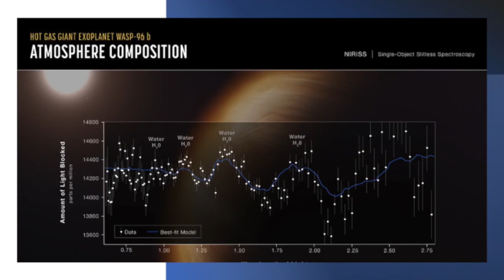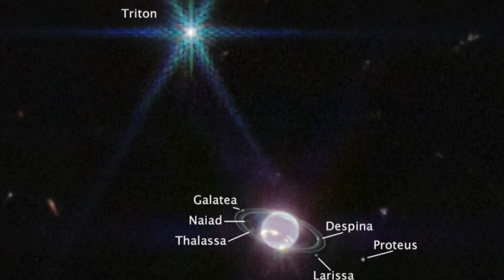James Webb Space Telescope | Gregory Robinson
A 33-year veteran of NASA, Gregory Robinson is the former director of the $10 billion dollar James Webb Space Telescope (Webb). With 100 times more power than its predecessor, the Hubble Telescope, Webb is considered one of NASA’s greatest achievements of the 21st century. Robinson’s role in not only turning around an over budget program that was tarnished by a series of setbacks—but actually raising its efficiency rating from 55% to 95%—is attributed to his winning leadership style and willingness to shake up the status quo. He is credited with radically streamlining communications with multiple stakeholders (including four different committees in Congress, the Office of Management, Budget, aerospace contractors, international space agencies, the White House and more), smoothing political tensions, motivating teams and elevating transparency. He also drew widespread praise for his calm, soft-spoken leadership and communications style, and effective oversight of nearly 20,000 scientists, engineers and support staff in 29 countries and 14 U.S. states. Today, Webb is one million miles from Earth, transmitting never-before seen images. Over its projected 20-year lifespan, the space observatory is expected to capture galaxies being born and record the very origins of the universe itself, in many ways thanks to Robinson’s quiet, unassuming and highly effective leadership.